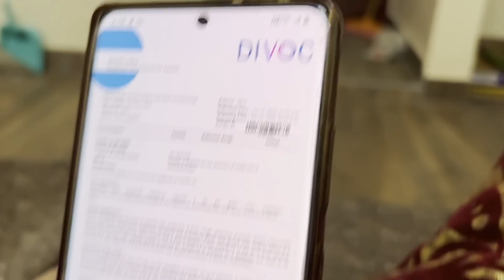Hospital kyu jaana pada?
Do follow on Instagram @zaidbilal___